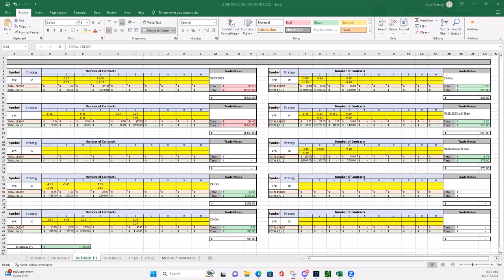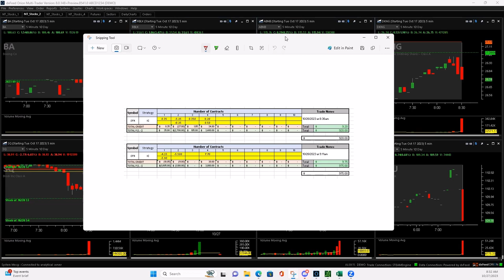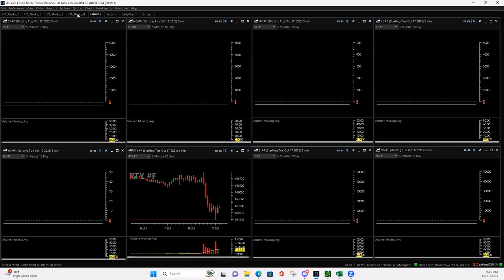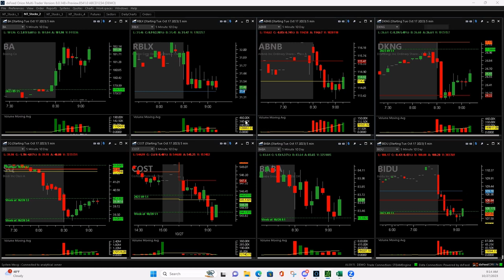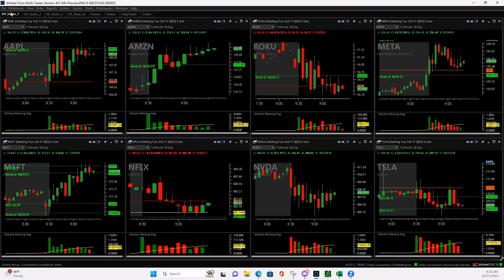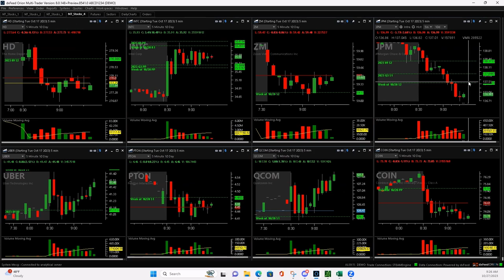Day Trading Live 10-27-23